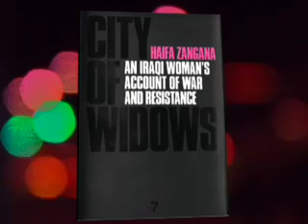Haifa Zangana on The Interviewpoint pt 1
After six months detention, Haifa Zangana walked out of an Iraqi prison thanks to a family connection to Saddam Hussein's personal secretary. She had been jailed in 1971 for fighting Hussein's Baath regime and soon after her release she left Iraq to live in exile for more than three decades.

Despite that personal trauma, she writes in "City of Widows," of a complicated relationship between Iraqi people and their authoritarian leader.

"Iraqi people's attitude towards the party, its leadership, and particularly Saddam Hussein, was never straightforward. The foundations were being laid for promising development in Iraq. A sense of affluence and rapid rise in the standard of living prevailed," she writes.

That ended with the sanctions of the 1990's--Zangana suggests they can be fairly described as genocide. It's the beginning of Zangana's harsh critique of American involvement in Iraq which includes today's chaos, which Zangana contends was nurtured by American officials who emphasized sectarian divisions in a previously secular government.

"What the occupiers have failed to see is that Iraqis who have committed acts of resistance are not terrorists. We are a people willing to risk our lives defending our homes, families, ways of life, history, culture, identity, and resources."